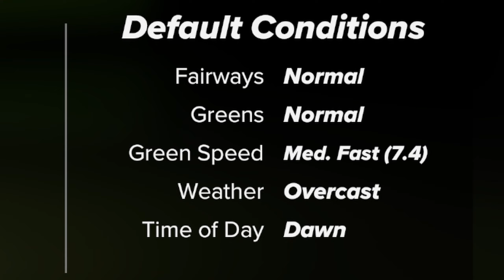PGA Tour 2K23 - Turtle Crest CC - Course Showcase with Flyover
Don't let my score fool you.  This is a tricky course in my personal opinion.  I enjoyed it though and would definitely play it again.

Time stamps:-
Flyover: 00:05
Intro: 01:55
Round Start: 03:04
Back 9: 21:33

Gaming Platforms:
PC (with PS5 controller)
Xbox Series X
PlayStation 5
Nintendo Switch

PC Spec:
Chillblast Gaming PC
Intel Core i7 14700K, 3400Mhz, 20 Cores, 28 Logical Processors
NVidia RTX 4070 Graphics card
TUF Gaming B760 Motherboard
64Gb RAM
2TB SSD